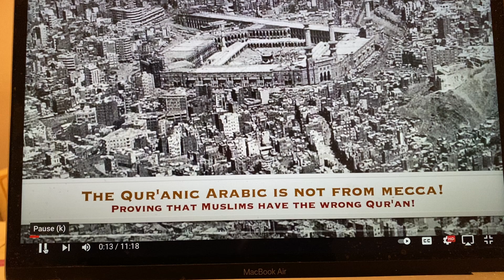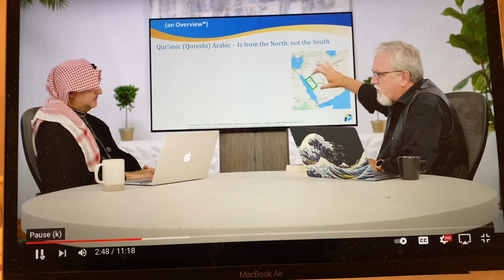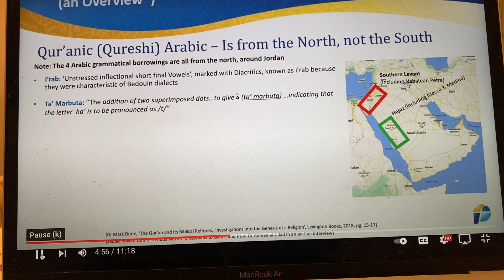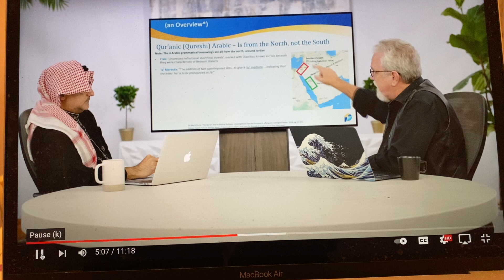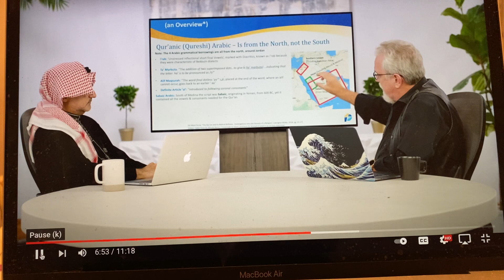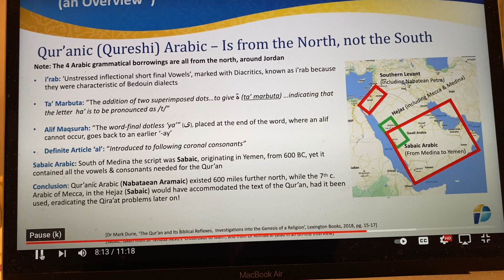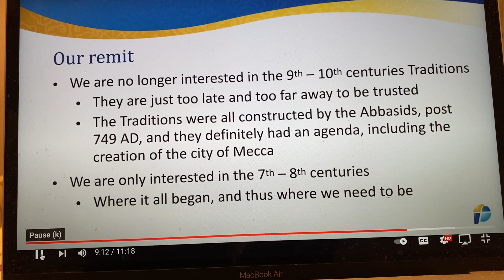The Arabic in Quran is NOT from Mecca. Shocking revelation!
Jay Smith of PfanderFilms unpacks his findings with Al Fadi of CIRA.